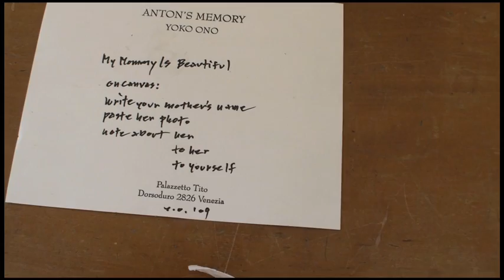Yoko Ono: Anton's Memory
One of the best things about Yoko Onos solo exhibition Antons Memory at Pallazetto Tito in Venice is that the coldness of her minimalist conceptual work is altered by the old traditional Venetian house. Somehow it feels more personal and sentimental.

The second best thing about the exhibition is no mention of John Lennon. This year Ono received the Lifetime Achievement Golden Lion at the 53rd Venice Biennale. The worlds most famous unknown artist as Lennon called Ono finally got recognition for her work, not her famous marriage. (Arguably, though, that might have helped.)

The show is mostly based on her early work, known as instruction pieces. These almost haiku-like pieces acquire an almost religious meaning in the Venetian house. The Catholic iconography of Touch Me becomes more profound when presented in Italy. It consist of body parts carved out of white marble and a granite bowl of water that mimics a water stoup at a Catholic church. The audience is invited to wet their fingers and touch the marble body parts.

The shows curator Nora Halpern worked with Ono to combine old and new works to create Antons Memory. Halpern describes it as a physical representation of a sons fading memory of his mother.

Many pieces are reworked versions of classic performances or sculptures such as Cut Piece, White Chess Set, Painting to Be Slept On, Sky TV, presented along side their newer incarnations.